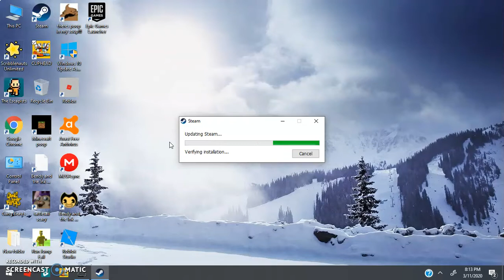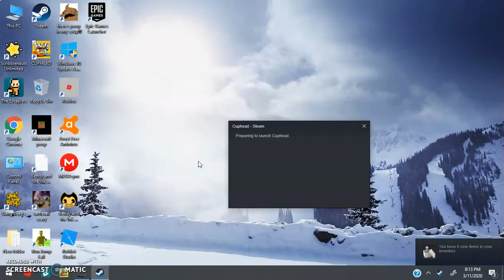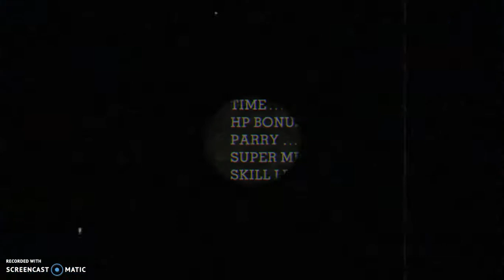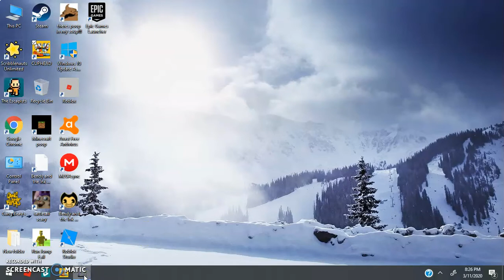Playing cuphead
cuphead is a game where you can have adventures fight bosses and do run and guns.